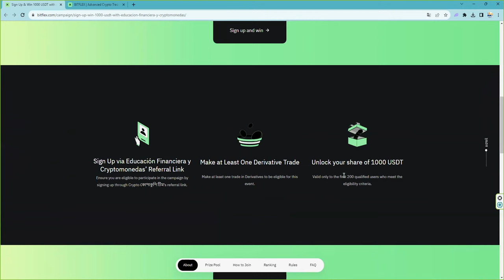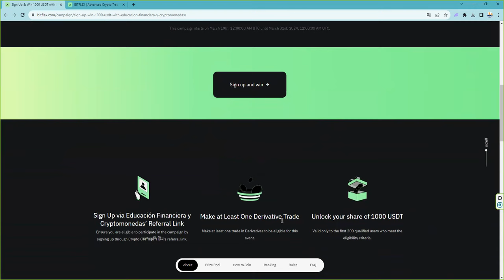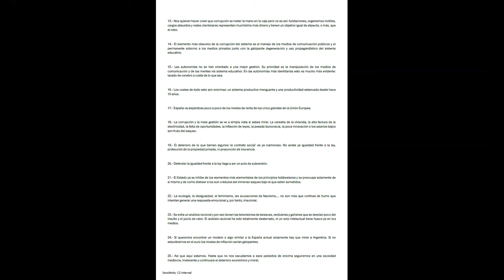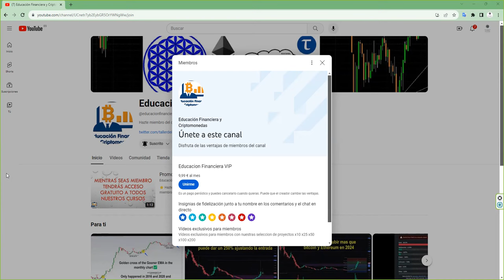MAGNIFICA DESCRIPCIÓN DE UN INSPECTOR DE HACIENDA DE LA SITUACIÓN ACTUAL